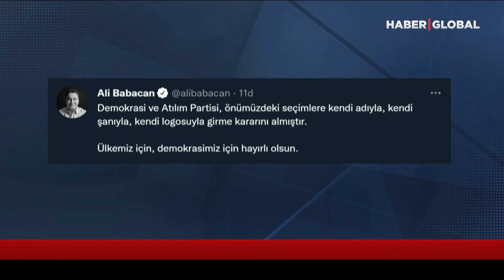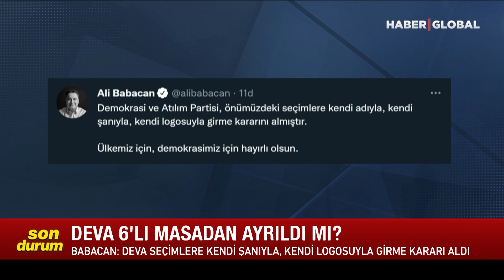SON DAKİKA! 6'lı Masada Derin Çatlak! O Partiden Şok Karar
Deva Partisi lideri Ali Babacan sosyal medyadan yaptığı açıklamada "Partimiz seçimlere kendi adıyla girme kararı almıştır" dedi.